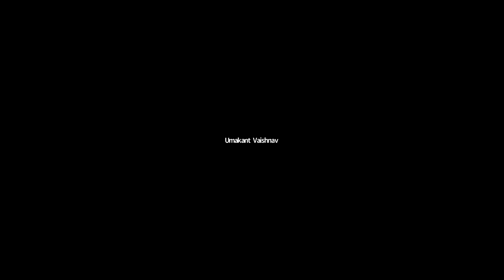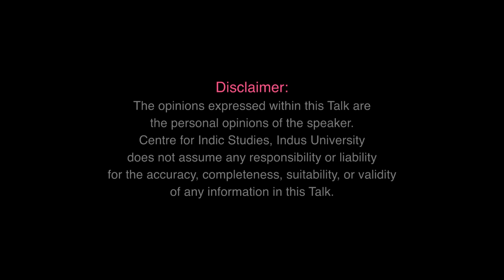Q & A - Hindu Rashtra : Purnima Nath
0:21 Will Abrahamic religions overtake India in future?
3:05 Is democracy a tool for Islam to overtake India?
9:32 Plan of action to proclaim Hindu land?
15:46 How to highlight atrocities on Hindus in UN?
20:49 Will BJP glorifies Hindu history by revising textbooks?
22:49 Hindu heritage education for future generation?
28:29 Coalition with other religions against Islam?
33:21 Buddhism as a Proselytizing religion?
36:12 Islamic & Christian onslaught on Hindu females & Evangelism in North East?